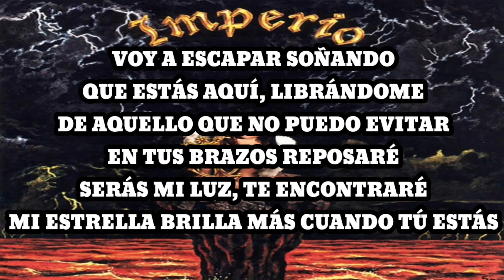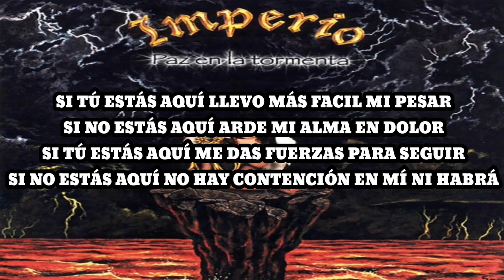Imperio - Junto a Mi (Karaoke)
Voy a escapar soñando que
Estás aquí, librándome
De aquello que no puedo evitar
En tus brazos reposaré
Serás mi luz, te encontraré
Mi estrella brilla más cuando tú estás

Si tú estás aquí llevo más fácil mi pesar
Si no estás aquí arde mi alma en dolor
Si tú estás aquí me das fuerzas para seguir
Si no estás aquí no hay contención en mi ni habrá

¡Si tú no estás!

En un ritual te encontraré
Dame la paz, acéptame
De ti me llenaré una vez más
Remanso dulce celestial
Mi herido ser, sabrás guardar
Enséñame a seguir, y continuar

¡Si tú estás aquí!
¡Si no estás aquí!